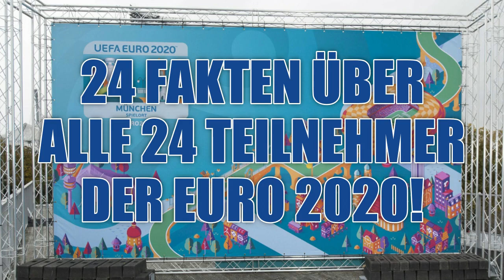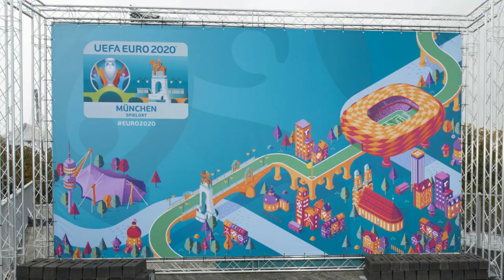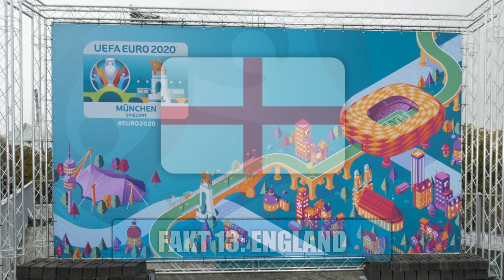Ein Fakt über JEDES Land der EURO 2020!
24 Fakten über alle 24 Teilnehmer an  der Europameisterschaft 2021!

0:00-0:09 Intro
0:09-0:28 Türkei
0:28-0:44 Italien
0:44-0:57 Wales
0:57-1:15 Schweiz
1:15-1:33 Dänemark
1:33-2:15 Finnland
2:25-2:40 Belgien
2:40-2:50 Russland
2:50-3:02 Niederlande
3:02-3:13 Ukraine
3:13-3:26 Österreich
3:26-3:39 Nordmazedonien
3:39-3:48 England
3:48-4:40 Kroatien
4:40-4:52 Schottland
4:52-5:18 Tschechien*
5:18-5:31 Spanien
5:31-5:52 Schweden
5:52-6:14 Polen
6:14-6:22 Slowakei*
6:22-6:30 Ungarn
6:30-6:37 Frankreich
6:37-6:48 Portugal
6:48-7:11 Deutschland
7:11-7:42 Ende

Wichtige Informationen!

Nordmazedonien:
Nordmazedonien ist nur laut der Ewigen Tabelle der Europameisterschaft Historie letzter.

England:
Die Englische Nationalmannschaft ist die einzige ''EUROPÄISCHE'' Nationalmannschaft die Weltmeister wurde, aber noch nie Europameister.

Tschechien:
Bei Tschechien habe ich aus versehen die Flagge der Schweiz eingeblendet und nicht die der Tschechischen Republik.

Slowakei:
Die Slowakei ist mit Tschechien zusammen der Nachfolger der Tschechoslowakei (CSSR). Somit wurde die Slowakei 1976 auch Europameister. Kroatien, Belgien und Ungarn wurden noch nie Europameister.